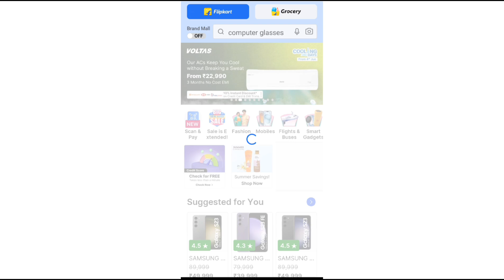how to play and win Flipkart worldcup prediction game